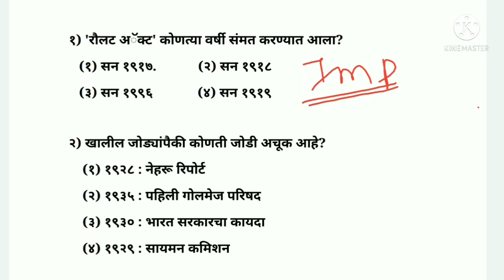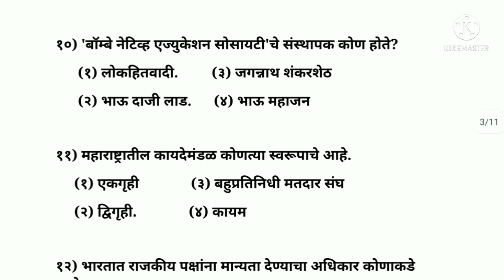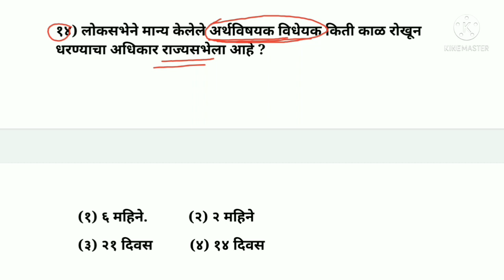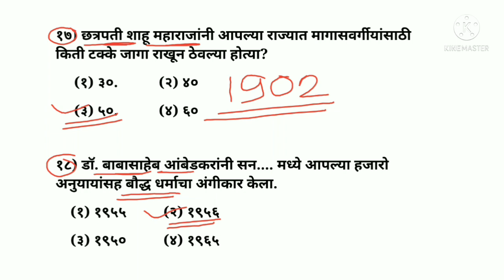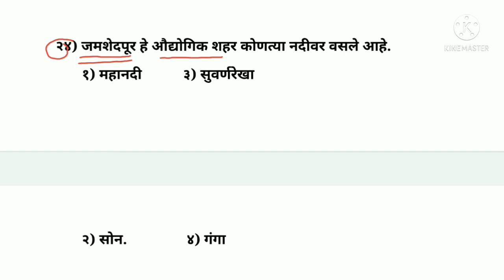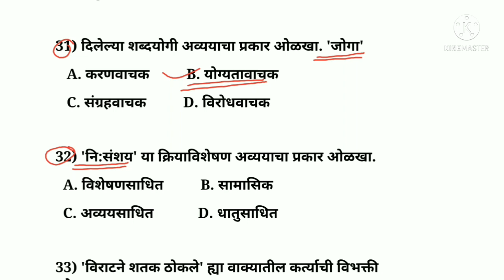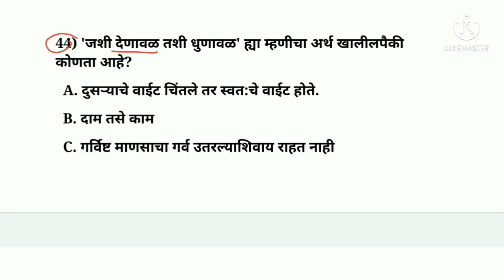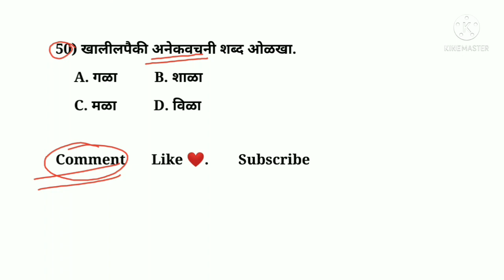MHADA Bharti Question Paper / Mhada Previous Year Question Paper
mhada Clark question paper
mhada lipik question paper
mhada kanisth abhiyanta question paper
MHADA Bharti